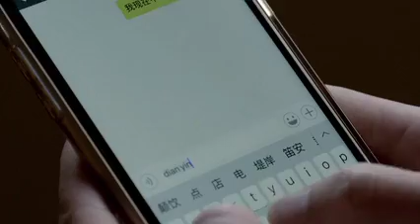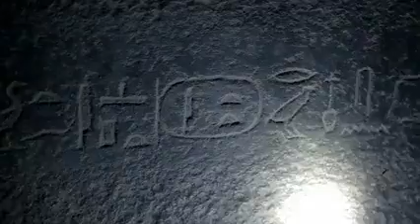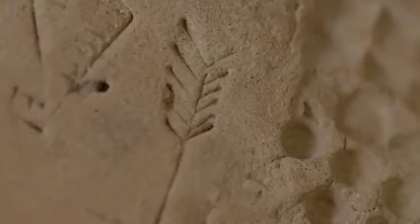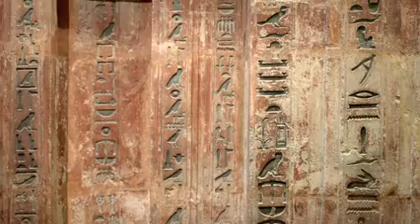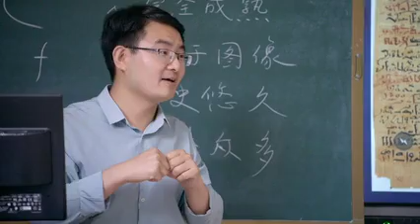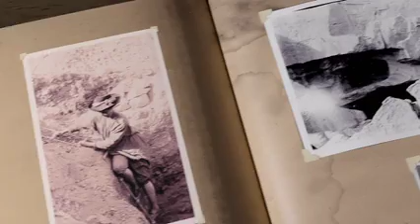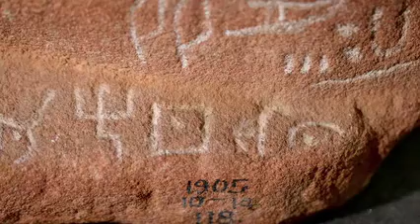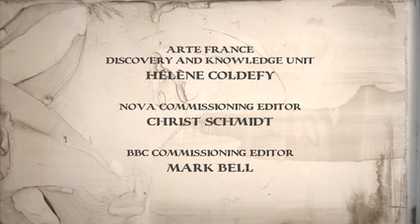The Secret History of Writing. Episode 1- From Pictures to Words